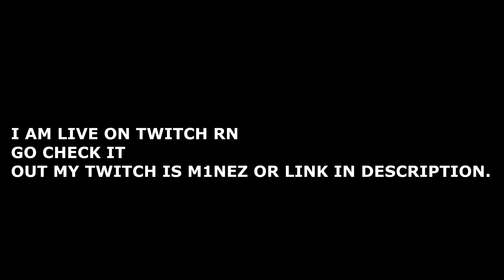''ALL GIRLS ARE THE SAME'' 👧 FORTNITE MONTAGE